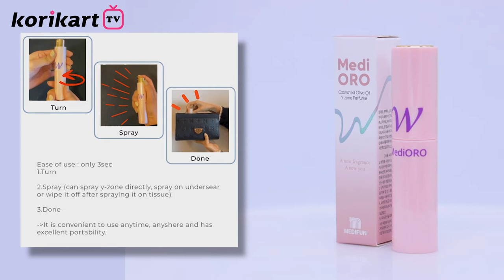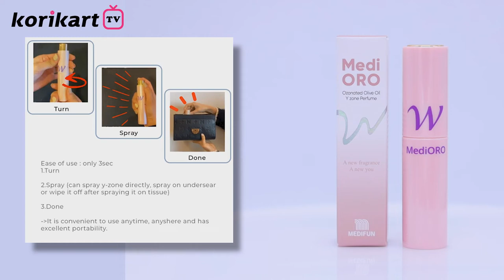MediORO W Ozonated Olive Oil Y Zone Perfume | Korikart TV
💗 Y-zone mist containing ozonated olive oil
Patent technology
💗 Products that maximize the utility of extra virgin oil ozone simultaneously based on patented technology
✨ Features
1.The antibacterial effect of Ozonated olive oil prevents vaginitis that has high incidence.
2.The Moisturising effect of olive oil reduces irritation to sensitive skin
3.Deodorizing effect removes unpleasant smells such as menstrual odor
4.Eliminated side effects with nature’s healthy and safe ingredients
5.Unlike vaginal cleaners, it is easy to use.

🚨 Copyright:-
Please do not use any Photos, Video or Content without our Consent.